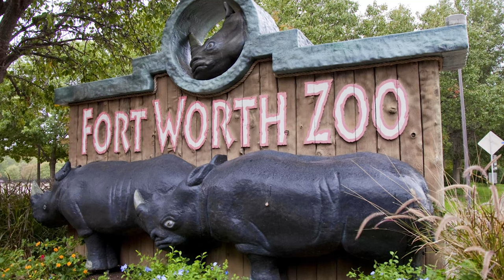4 Reasons to Avoid Moving to Fort Worth, Texas